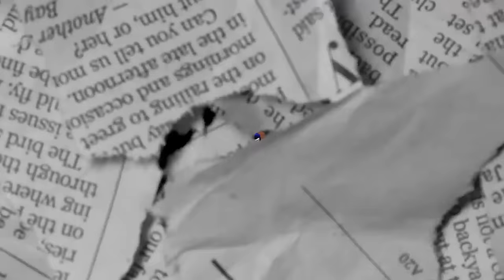This FREE Kit gives you Extra Health (Roblox Bedwars)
Kit prettty good ngl